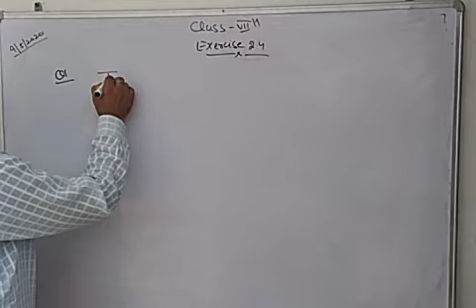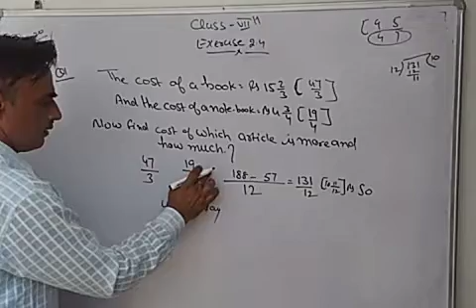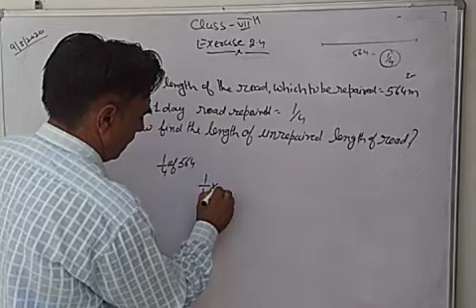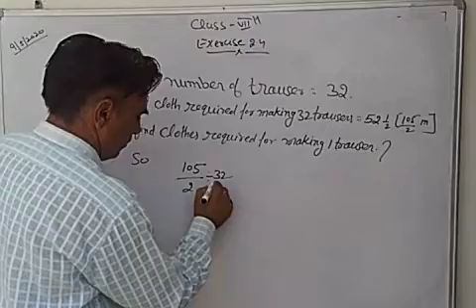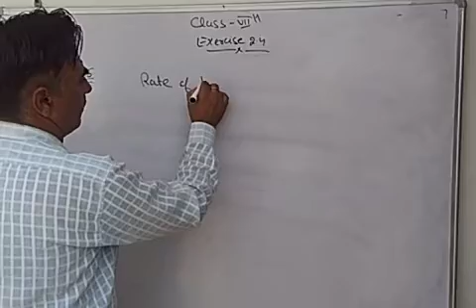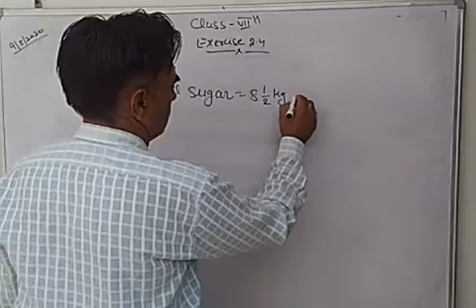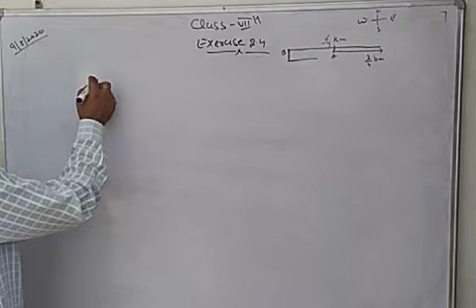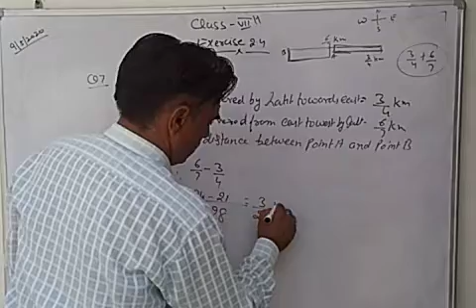7th class math exercise 2.4